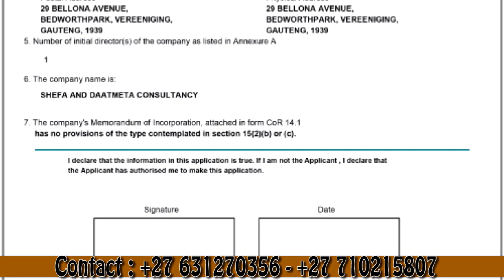😂05 Minutes de Rire😂Un K.O pour notre MA'ALAM IVANA: MAKOSSO et FINGON par J P REMY NGONO..Mort2RIRE